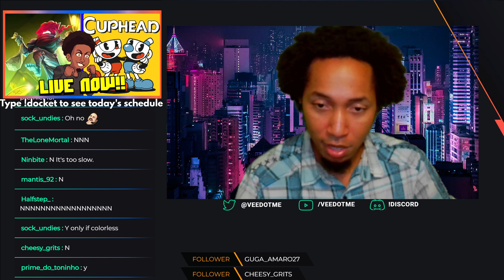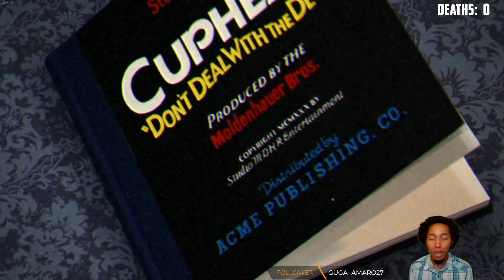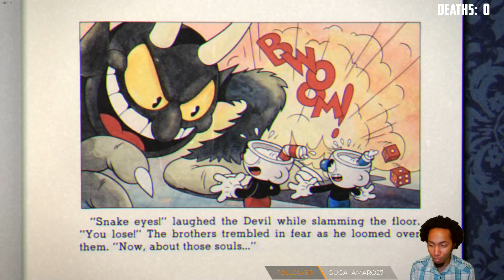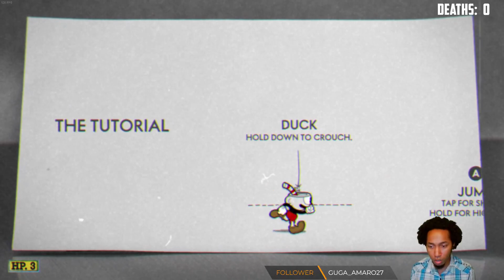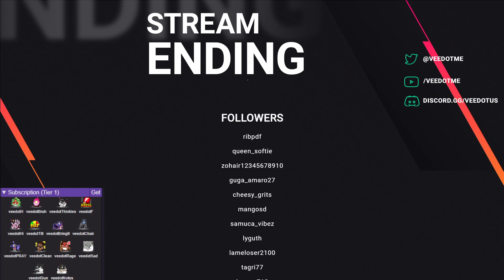First Time Cuphead | VeeDotVod 6/27/2022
Squirrel412, NonsenseSynapse, Jaime M., SlimyYy, Pun C., infected_f00d, Jake H., Pádhraic H.